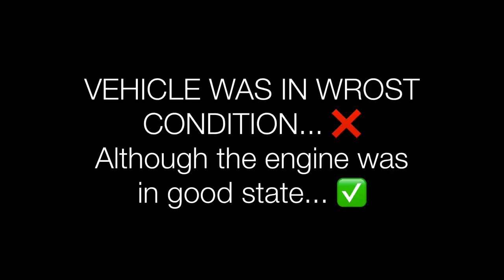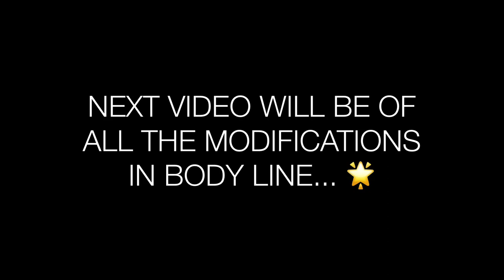Modified Pickup Genio Part-1 | Most Aggressive Pickup Truck | Isuzu D-MAX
Hellow...
My name is Adnaan...

Highlighted Points of the video are:
1. Modified Pickup truck
2. Modified mahindra genio
3. Modified Truck
4. Mahindra Genio modification
5. Xenon Modified
6. Pickup restoration
7. Offroad vehicle
8. Mahindra Xylo Modification
9. Bolero Modified
10. Offroad Modification in pickup
11. Pickup truck modified
12. Babs Monster Truck
13. Isuzu Dmax Modified
14. Kerala Modification
Other Search Terms
1. MARUTI SUZUKI GYPSY MODIFICATION
2. MARUTI SUZUKI GYPSY RESTORATION
3. MODIFIED MARUTI GYPSY
4. MODIFIED MAHINDRA JEEP
5. MODIFIED MM-540
6. JEEP AND GYPSY MODIFICATIONS
7. JEEP RESTORATION
8. PICKUP MODIFICATIONS AND RESTORATION
9. JEEP WITH BIG TYRES
10. GYPSY WITH BIG TYRES
11. HUGE TYRES
12. MODIFIED CARS